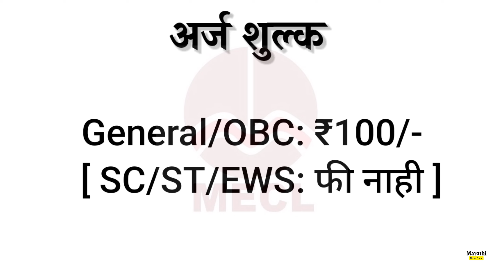मिनरल एक्सप्लोरेशन कॉर्पोरेशन लि. मध्ये 94 जागांसाठी भरती | mecl recruitment 2023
Apply करण्यापूर्वी संपूर्ण जाहिरात काळजीपूर्वक वाचा

Related :-
vacancy 2023
best government jobs for 10th passed students
2023 government jobs 10th pass
2023 recruitment government
2023 jobs for freshers
recruitment 2023 for freshers
recruitment 2023
2023 government job in marathi
12th pass job in Marathi
private job in marathi
10th pass govt job
10th pass govt job 2023
Job alart
Today job new
भरती Alert

 • Lose You – LiQWYD (No ...